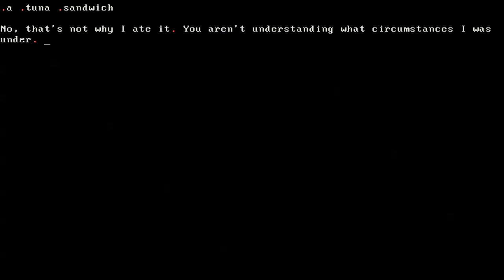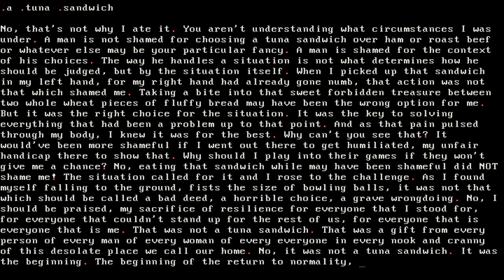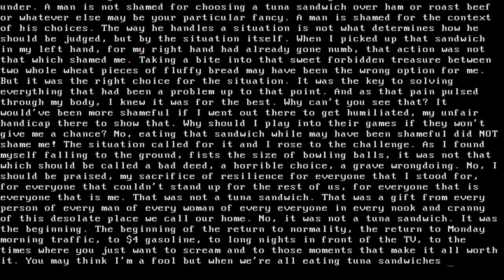.a .tuna .sandwich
I voiced this because it was the winner of a contest. Here is a link to the written piece: